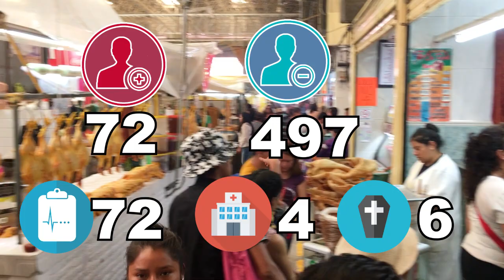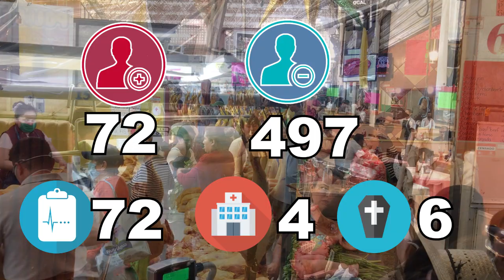Continúan habitantes visitando mercado sabatino en Tlaxcala en la cuarentena del COVID-19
El día de hoy 18 de Abril de este 2020 nos   encontramos en la capital tlaxcalteca en el mercado sabatino, en donde las personas se dan cita para comprar los diversos productos de la canasta básica como lo son legumbres, frutas, carne, en sí.. comida que durante la semana consumirán en sus casas y aunque hay restricción sanitaria debido al COVID-19 a nivel nacional, estatal y municipal, así como acciones de prevención e higiene por parte del Gobierno del Estado y del municipio para mitigar la expansión del contagio, la gente sigue ignorando la "Sana Distancia" al asistir a este tipo de tianguis con la mínima seguridad, que como puede observar, solo llevan cubrebocas que no cumplen con los lineamientos de salud, como la mascarilla n95 que cumple con los estándares de seguridad.

Recordemos que la información oficial que reportó la Secretaría de Salud, parte del Gobierno del Estado de Tlaxcala, el día de ayer se registraron

72 casos positivos

497 Negativos

254 Sospechosos

4 Recuperados y

6 defunciones

Por lo cual, no deje de lado la sana distancia, el lavado de manos y en caso de asistir a este tipo de mercados, debe asistir solo una persona por familia